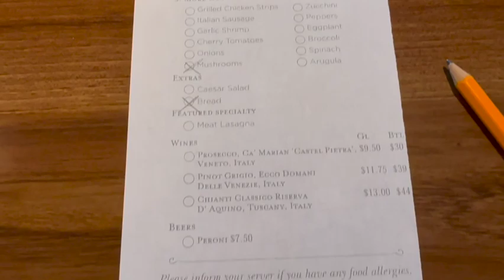Carnival Horizon Group Cruise Day 2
Join me on Day 2 of the Carnival Horizon Group Cruise...Wave Morning Show dessert hack, Amor Cubano and a formal night group dinner and someone tries Vegemite